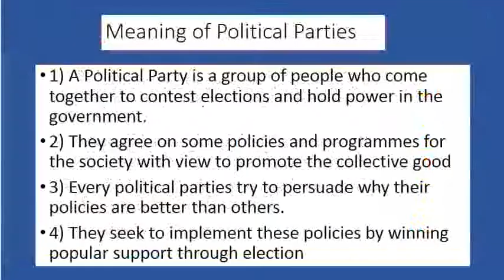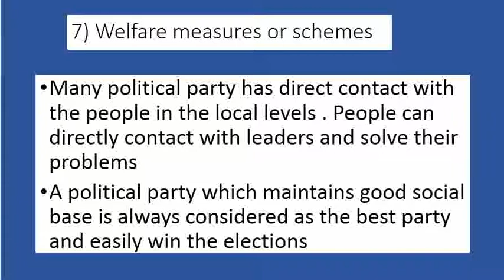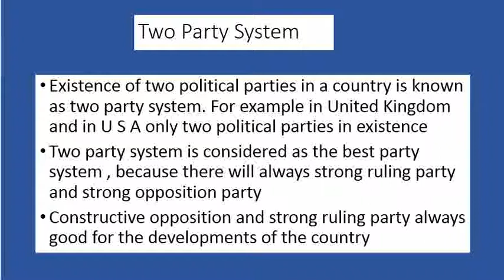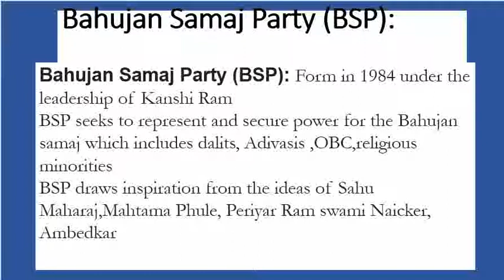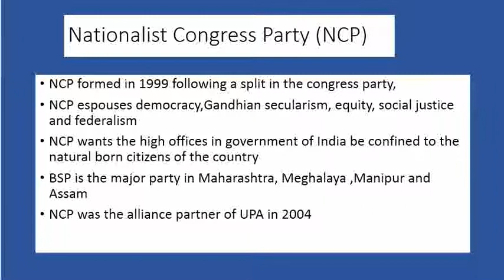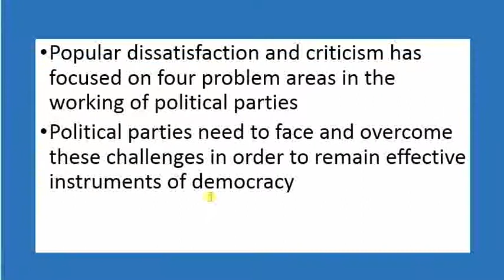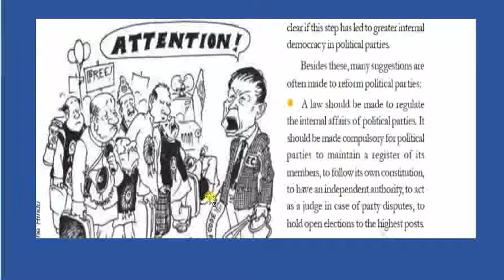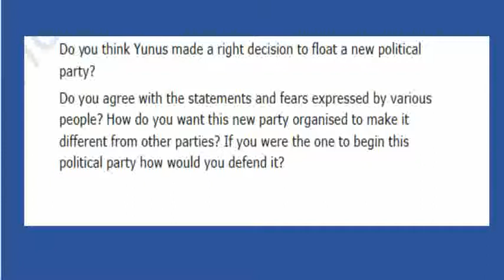Democratic Politics Part 2 ,Political Patries ch 06 revision of entire chapter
revision of the chapter 06